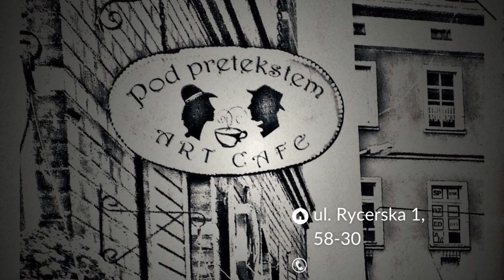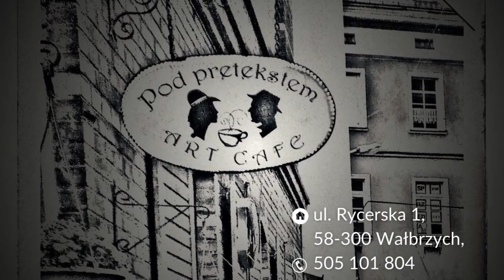Porozmawiajmy o piłce - #1 Kto poprowadzi biało-czerwonych?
#1 Kto poprowadzi biało-czerwonych?